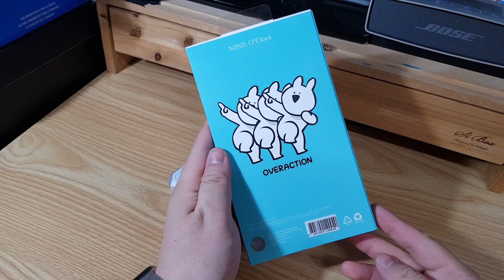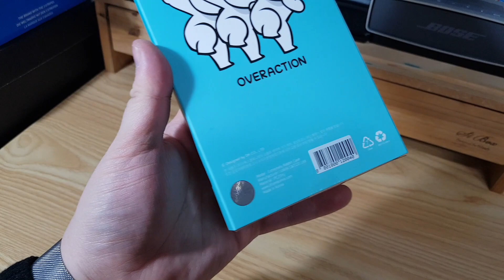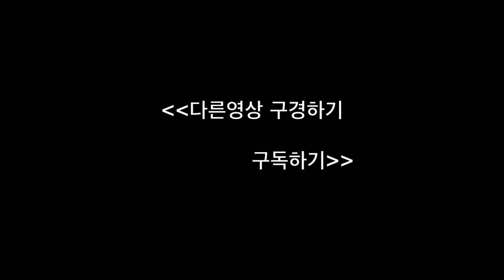[스몰리뷰] 아이폰X 케이스 리뷰 : 오버액션 토끼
귀여운... 오버액션 토끼를 구입해 보았습니다.
이전 제품과는 제품 마감이나
완성도가 좀 달라서 놀랬으나

캐릭터의 귀여움 때문에 좀 상쇄된 듯한 느낌이...